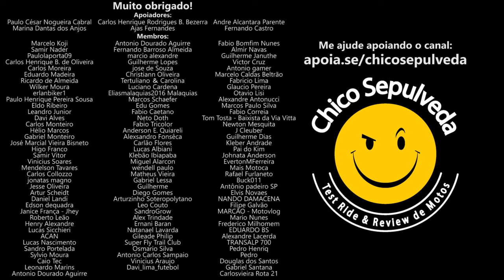REVOLTA e CANCELAMENTO da Honda Sahara 300